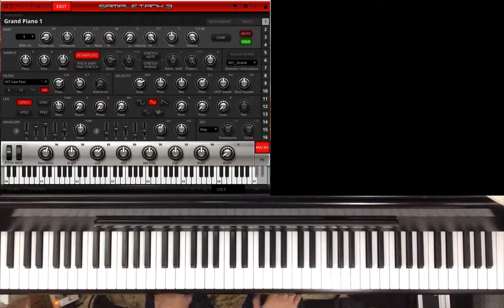SampleTank 3 para PC/MAC - O som é bom?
Fiz um teste com o Sampletank 3 para PC/Mac da ikMultimedia. No vídeo eu testei o piano.
O som é bom, como podem ver no vídeo. Porém para o meu Macbook de 2009 Core2duo 2.53, 8GB de RAM... não aguenta rodar muita coisa... inclusive o piano tive que usar um mais leve, o ECO para não sobrecarregar...